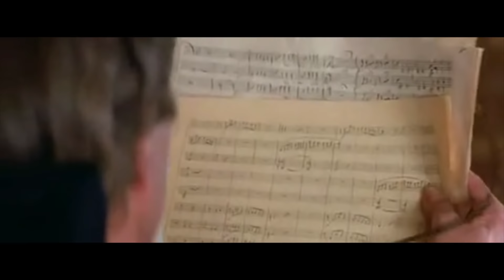Every Best Actor Winner (1927 - 2016)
***NOTES***
- This video was originally crafted and published not long after Leonardo DiCaprio won for 'The Revenant'.
- Roberto Benigni won for 'Life is Beautiful' in 1998, not 1997.

For the latest movie & TV news, reviews, trailers and more...

TheReelWord.net brings you every single winner of the Best Actor Academy Award from 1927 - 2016. From Emil Jannings' two wins at the first Academy Awards, covering 1927 and 1928, to Leonardo DiCaprio's first Oscar win for The Revenant. Enjoy!